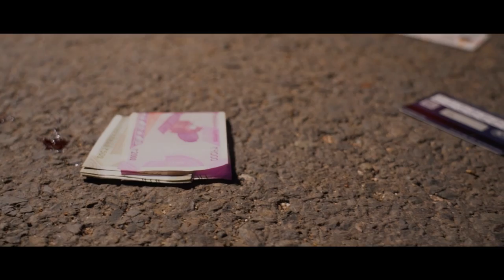Yaara Teri Yaari Ko maine Khuda mana song Friendship video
We all know how valuable the real friends are and their position in our life can't be replace by someone, So on this Friendship Day our Friends Group  " GOLMAL " has make small video related to true friendship..